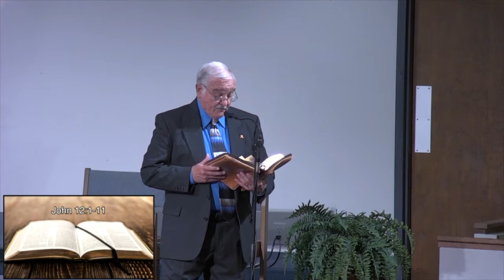SCBC Worship Service April 3 2022